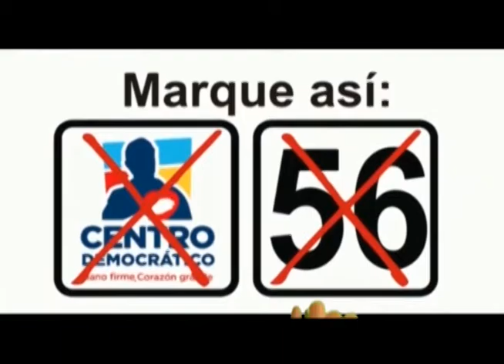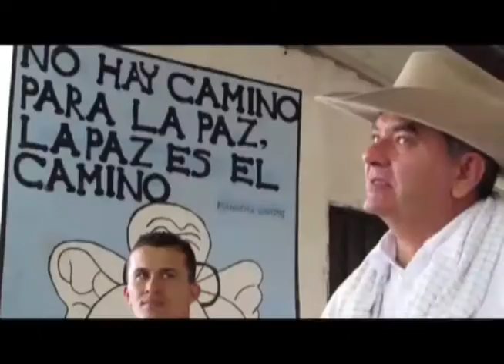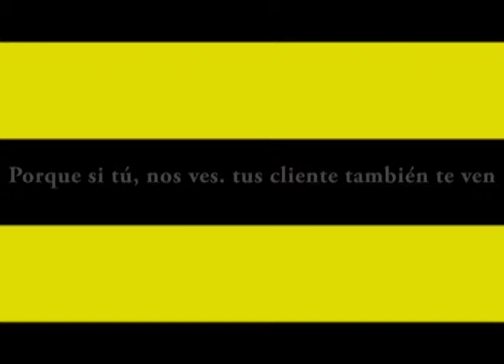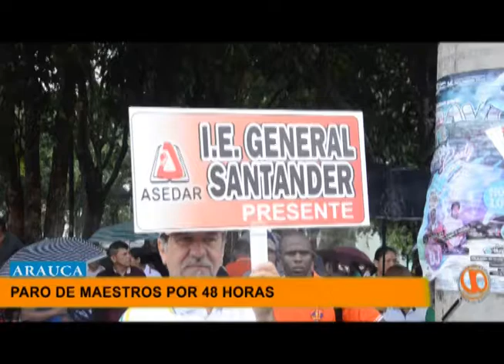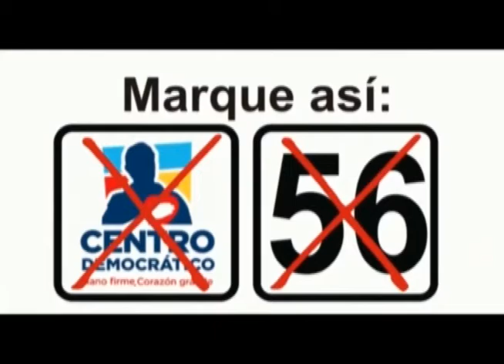NOTICIERO LA LUPA ARAUCANA 27 AGOSTO 2019